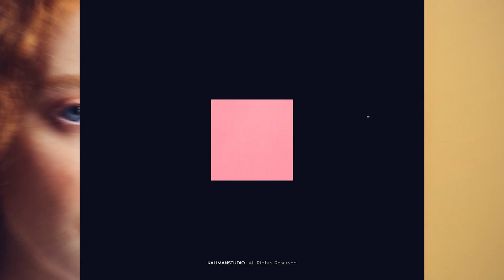Slideshow Stylish Intro | videohive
Slideshow Stylish Intro

The project is presented in three resolutions: 1920×1080, 3840×2160 and 1080×1920. The project includes 16 Unique Scenes. Scenes can be used in any sequence or individually. The duration of each scene changes to 20 seconds. Easy to customize. Change grid thickness and rounding (in one click). Change the color of the transitions. Animation is editable using sliders, just drag and drop. Choose a color for each big and small text. The video and music that are used in the preview are not included in the project, but you can find them on the links below in the description.
Features:
16 Unique Scenes
48 Photo or Video(holders)
15 Texts
After Effects CS6 and above
Resolution: FULL HD, 4K, VERTICAL / 29,97
Help File Include
Change grid thickness and rounding (in one click)
Animation control. Just drag the layers and sliders
Audio: Kinkyhurts

After Effects Version CC, CS6